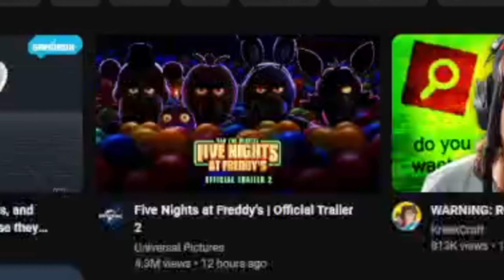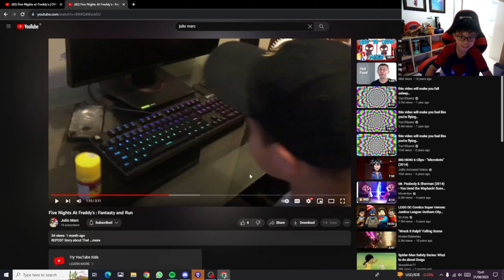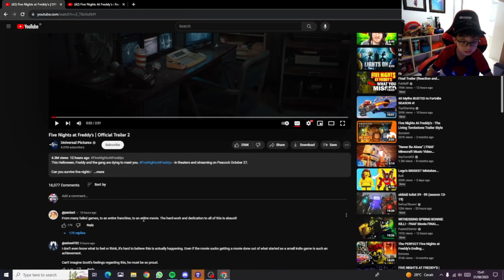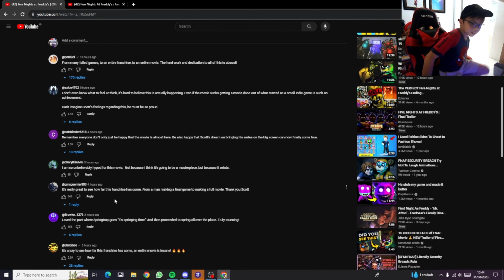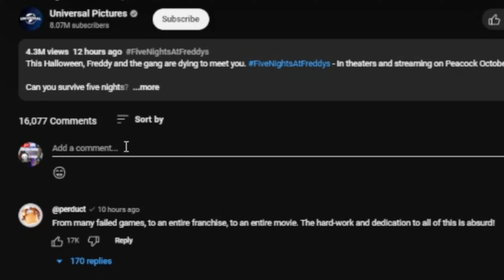fnaf trailer 2 reaction..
OMG NEW FNAF MOVIE?!?! (Not) Confirmed 3 HOURS LONG!!!

i hope mark is in this..

SUB TO THESE BOISS!! :
Cheryl's Channel : @cherylthechickencat19

I HOPE YOU GUYS ENJOY THE VIDEO! Love you all sooo much! Let me know if you want more FNAF Content!

BYEE!!